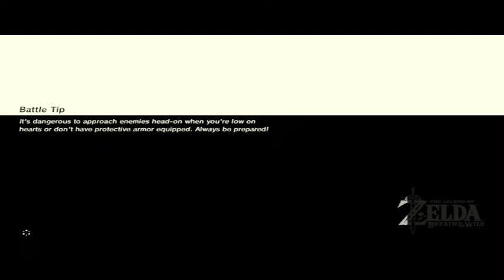Legend of Zelda Breath of the Wild: Lets play Breath of the Wild #14 Exploring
I'm starting to 100% the game or until pokemon mystery dungeon dx comes out.